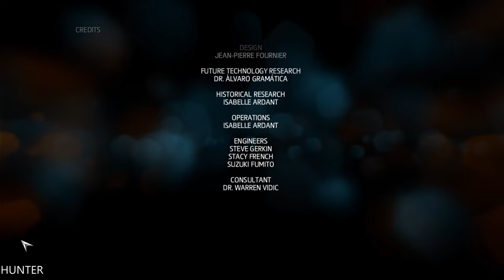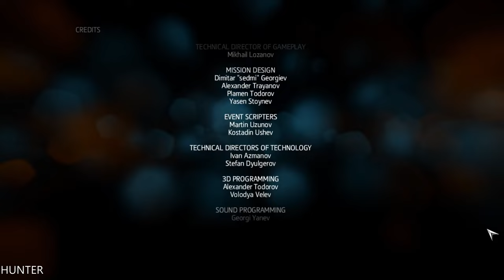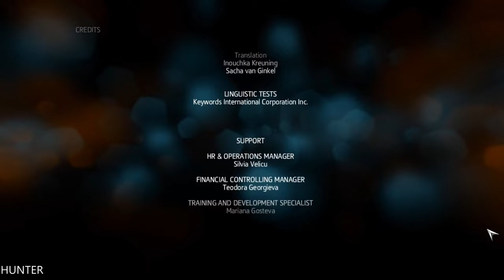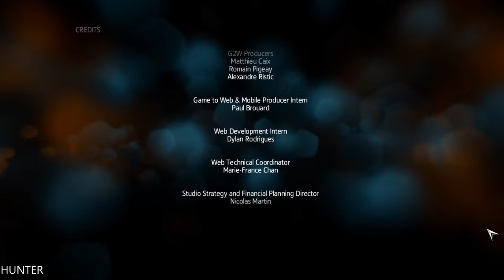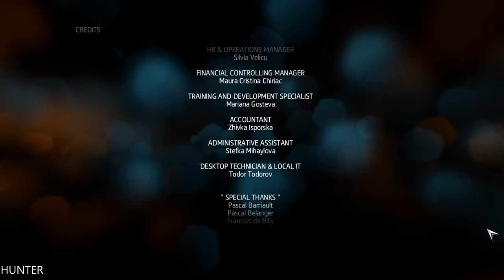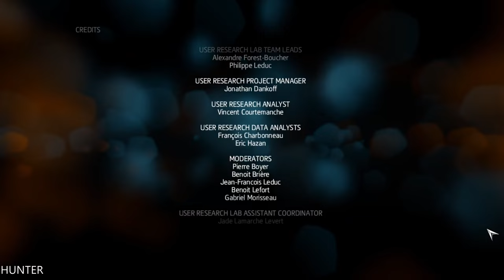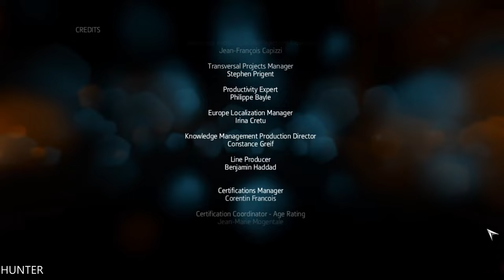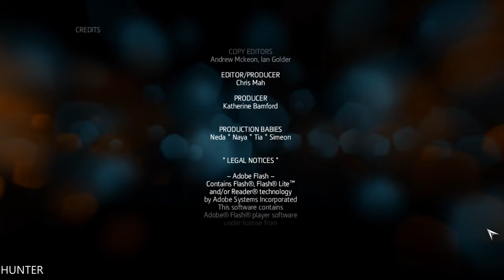Assassin's Creed Liberation HD Walkthrough Part 12 END FINAL LETS PLAY REAL 4K 60FPS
Introducing Assassin’s Creed® Liberation HD, the striking chapter of the pre-American Revolution Assassin’s Creed saga which arrives for the first time on HD consoles and PC. With improved gameplay, a deeper story, and HD graphics, Liberation is an immersive and full Assassin’s Creed
PC SPECS:
- cpu: INTEL i9 9900K 4.86ghz
- mainboard: ASUS ROG STRIX Z390-F GAMING
- vga: ASUS RTX 2080 Ti Strix OC 11GB
- ram: KINGSTON PREDATOR DDR4 32GB 3466 MHZ CL15
- ssd: SAMSUNG 970 Evo 1TB M.2 SATA 3400/1500
-hdd : WDD RED 6tb x3
- psu: EVGA 1300WATT
- cpu cooler: CORSAIR H100I V2 HYDRO SERIES
-case: Phanteks Enthoo Evolv atx + RGB LED